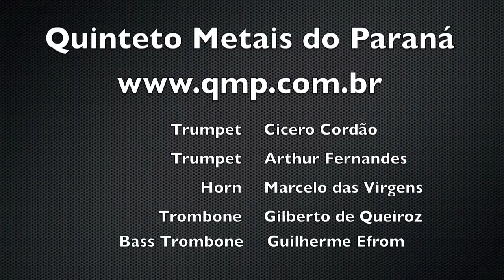QMP - Frost Fire 3.mov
Quinteto Metais do Paraná
Eric Ewazen - Frost Fire 3rd mov.
Londrina - Paraná
Brazil 2010